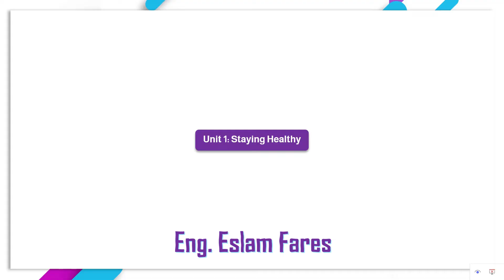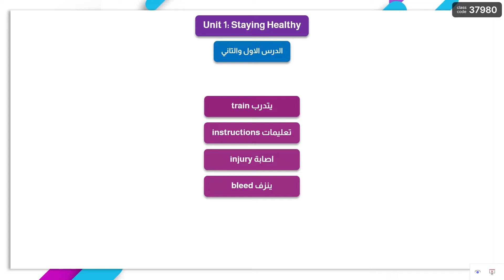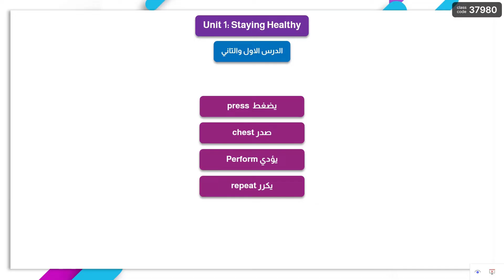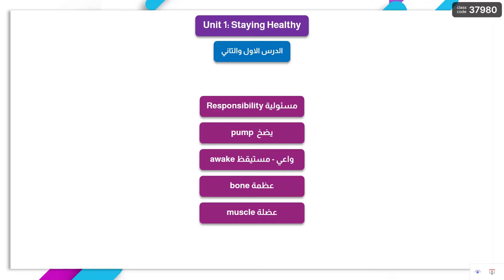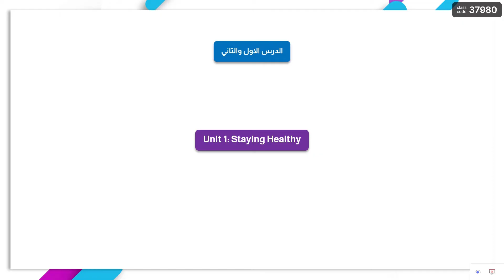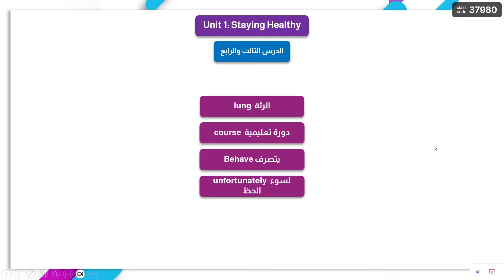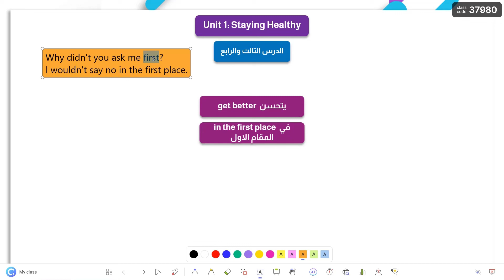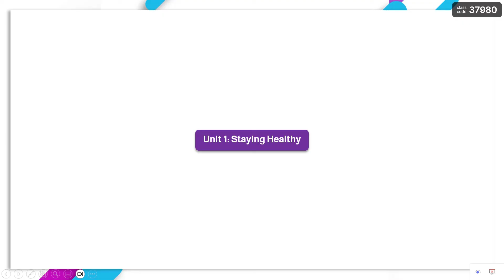شرح كلمات يونت 1 انجليزي تانية ثانوي 2024 || Staying Healthy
في نوعين من المشاكل ممكن يقابلوك وانت بتذاكر الانجليزي
الاولى انك تفهم القاعدة بس متعرفش تحل
ودي عادة بتكون بسبب انك مش متاسس كويس
وحلها انك بتدا تتعلم الاساسيات وتتمرن كتير على الترجمة
اما المشكلة التانية ف هي انك تحفظ الكلمات اكتر من مرة ومع ذلك تنساها ومتعرفش تحل عليها
النهاردة انا جايبلك حل للموضوع ده
شرح كلمات الوحدة الاولى انجليزي للصف الثاني الثانوي 2024